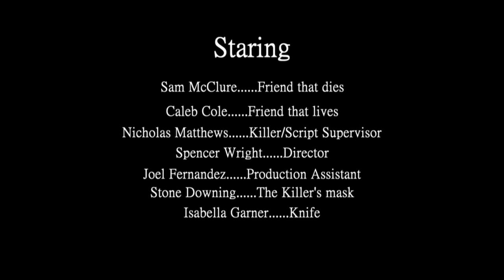Lost Planet of the Crooked Groom From Beyond the Sun